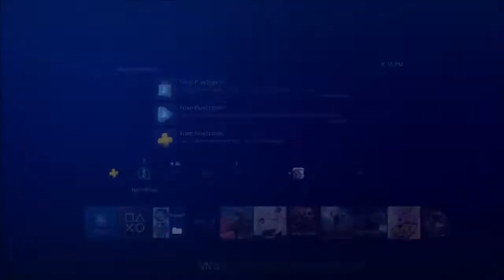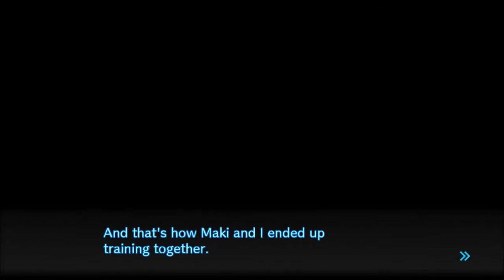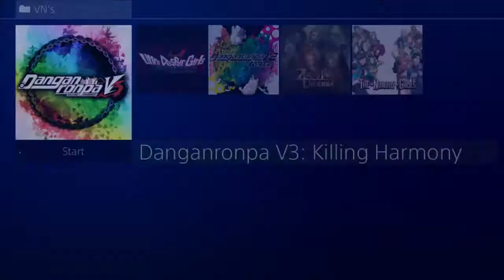DanganRonpa V3 KIlling Harmony Ep 39 Atua's Will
This is my blind playthrough of DanganRonpa V3 Killing Harmony for the Ps4 with live narration and commentary.

Once again we are thrown into the halls of Hope Peak Academy. Things seem a bit different this time around but with a thirst for knowledge and a keen eye for details One Truth Prevails!!!

DanganRonpaV3, KillingHarmony, DanganRonpaV3 blind playthrough, DanganRonpa V3 zeiyuga, DanganRonpa V3 zeiyuga101, Kaede Akamatsu, Shuichi Saihara, Miu Iruma, Kokichi Oma, Maki Harukawa, Korekiyo Shinguji Kirumi Tojo,Himiko Yumeno, K1-B0 Tenko Chabashira, Tsumugi Shirogane, Angie Yonaga, Kaito Momota, Ryoma Hoshi, Rantaro Amami, Gonta Gokuhara